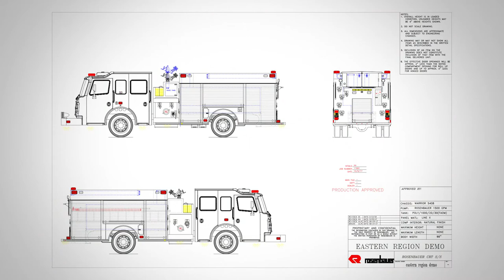17681 Eastern Regional Demo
Rosenbauer - 17681 - Eastern Regional Demo - Bolted Stainless Steel Body Construction